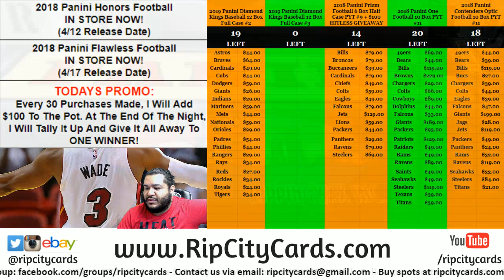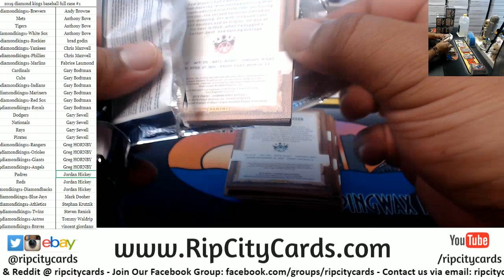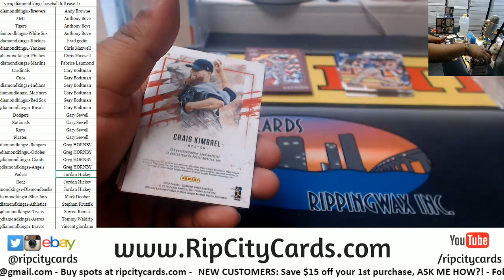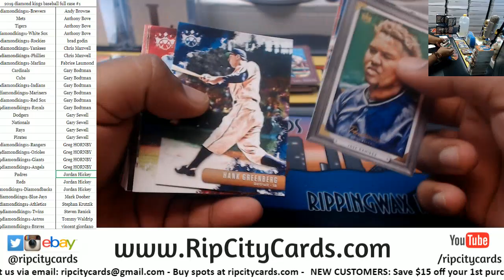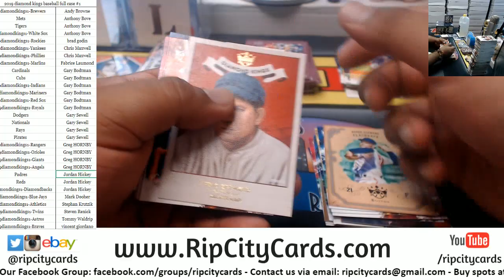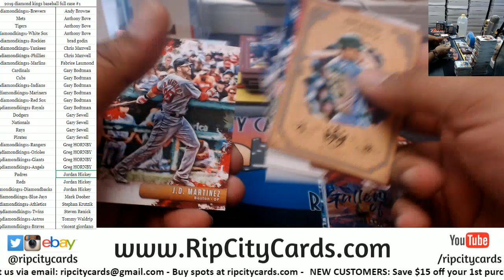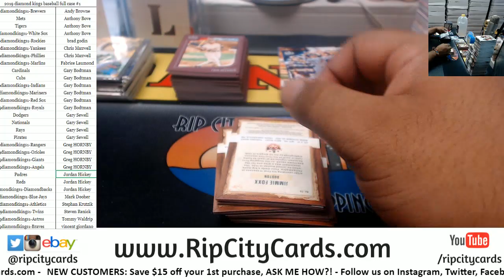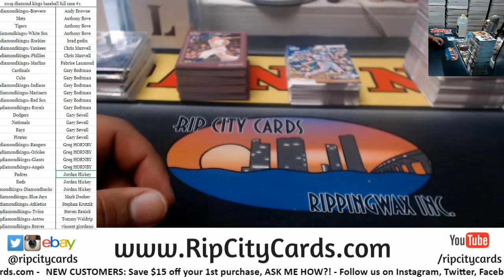2019 Diamond Kings Baseball Full Case #1 RCC